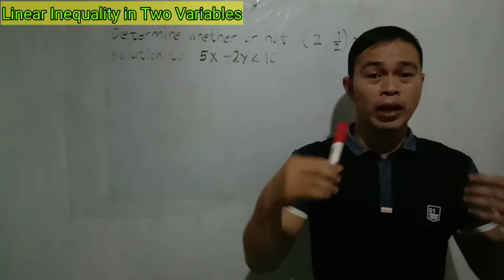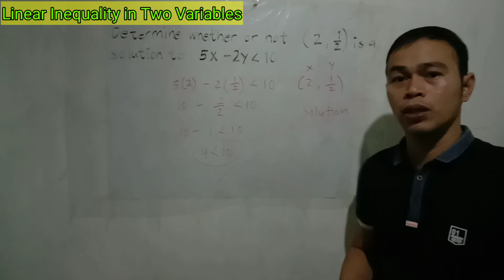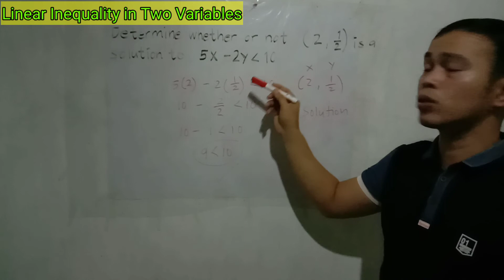Solving Linear Inequality in Two Variables: Solution or Not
SolvingLinearInequalityinTwoVariables:SolutionorNot

All of my videos are made and meant to help everyone solve math problems.